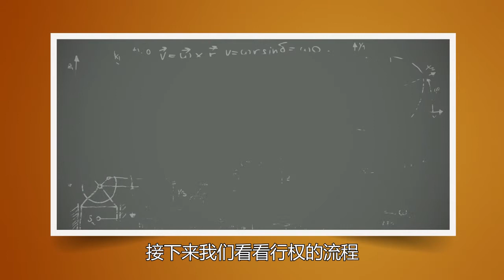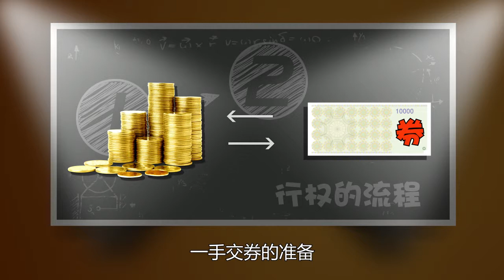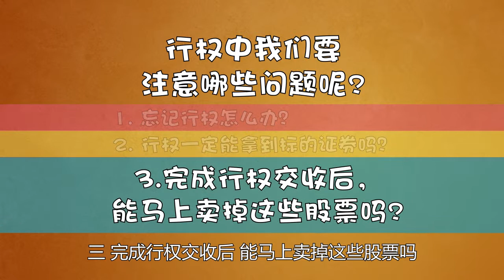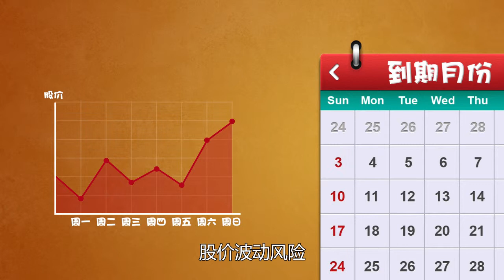09 第九集：行权交收